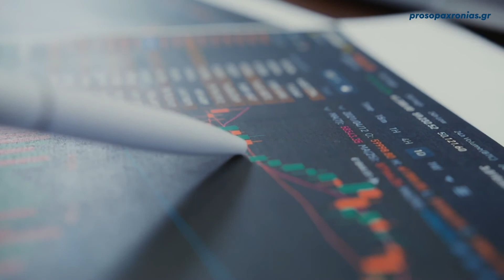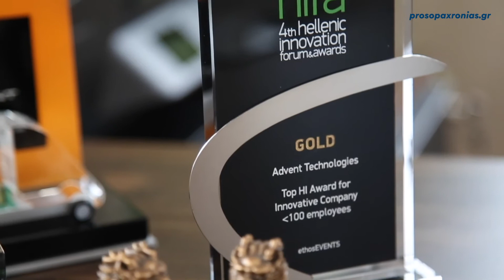ΠΡΟΣΩΠΑ ΧΡΟΝΙΑΣ 2021 – Εκπαίδευση-Καινοτομία - Advent Technologies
ΠΡΟΣΩΠΑ ΧΡΟΝΙΑΣ 2021
Κατηγορία: Εκπαίδευση-Καινοτομία – Advent Technologies

H εφημερίδα ΠΕΛΟΠΟΝΝΗΣΟΣ διοργανώνει για 8η συνεχόμενη χρονιά τα «Πρόσωπα της Χρονιάς». Πρόκειται για μια θεσμοθετημένη πλέον εκδήλωση στην αχαϊκή κοινωνία, που πραγματοποιείται στις αρχές του χρόνου και κατά την οποία τιμούμε συμπολίτες μας που επέδειξαν αξιόλογη δράση το έτος που πέρασε. Στόχος μας είναι η ανάδειξη και βράβευση ανθρώπων που αποτελούν παράδειγμα προς μίμηση, ο καθένας στον τομέα του, για τη σκληρή προσπάθειά τους, τα επιτεύγματά τους και την επιμονή να κάνουν το όραμά τους πράξη.